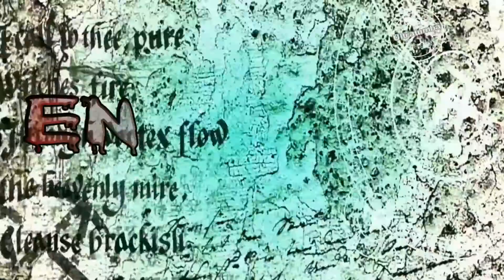EXPLORADOR ÁRABE AL EXTREMO MANIFESTACIONES DE UN ENTE MALIGNO 2019 DJ BALDUINO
EL ESFUERZO QUE REALIZA EL GRUPO BDSC PARA SUBTITULAR LOS VÍDEOS DEL JORDANO ÁRABE. ES COMPLEJO LA GRAMÁTICA ÁRABE ES MUY DIFERENTE A LA NUESTRA. AMIGOS EL TRABAJO NO REMUNERADO QUE HACEMOS ES POR LLEVAR A SUS PANTALLAS A ESTE EXPLORADOR FAMOSO DEL MUNDO ÁRABE. PARA QUE PUEDAN DELEITAR DE SUS HAZAÑAS A LO DESCONOCIDO Y PODER ENTENDER LO QUE DICE... ESTE TRABAJO DE CADA VÍDEO LLEVA HORAS DE DOBLAJE AL ESPAÑOL LOS MOTIVOS SON QUE A VECES BALBUCEA EL ÁRABE Y NOS CONFUNDE O HABLA MUY RÁPIDO ESO HACE QUE SE DEMORE LA TRADUCCIÓN POR ESA RAZÓN NO SE PUEDEN SUBIR LOS VÍDEOS DIARIAMENTE COMO QUISIÉRAMOS NOSOTROS. PERO TRATAMOS DE TENERLOS CADA 2 O 3 DÍAS ESPERO QUE NOS APOYEN COMPARTIENDO SUSCRIBIÉNDOSE Y COMENTANDO PARA QUE ASÍ DE ESTA MANERA ALENTARNOS A SEGUIR ADELANTE TE LO DICE DJ BALDUINO...